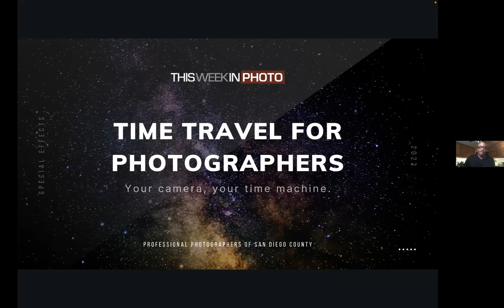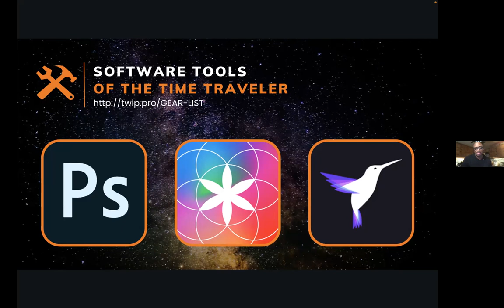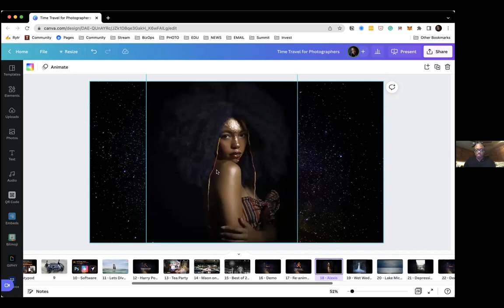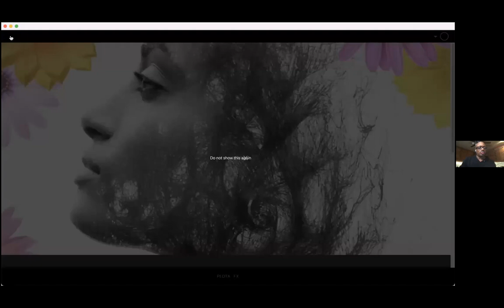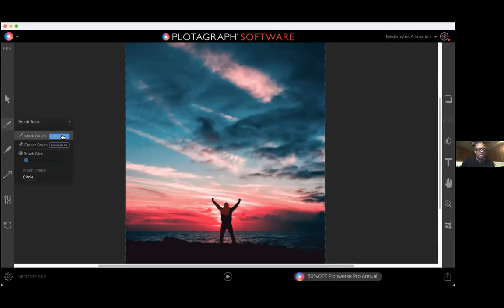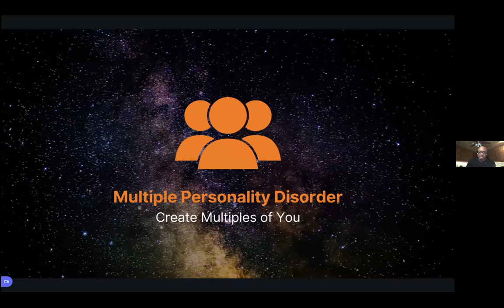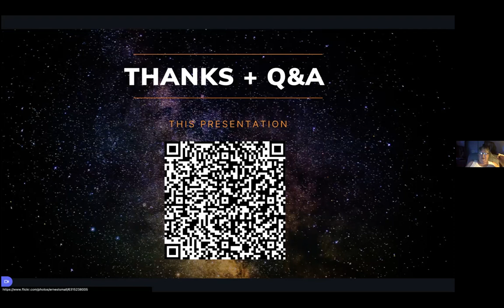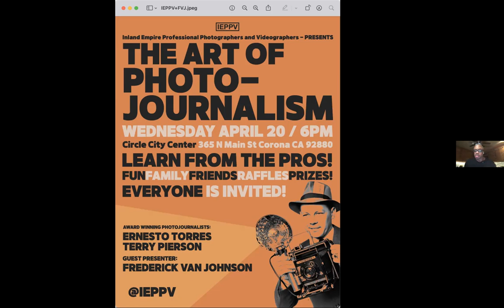Frederick Van Johnson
PPSDC Open house zoom recording from April 19, 2022.  The fabulous Frederick Van Johnson talks to us about Time Travel for Photographers
In this video you’ll discover:
- How to COMPRESS TIME and tell a compelling story using powerful TIME-LAPSE photographic techniques, with the gear you already own!
- How to STRETCH TIME and illustrate an idea, concept or story using long exposure techniques modernized and streamlined for your own type of photography.
- How to selectively stop time and create amazing cinemagraphs that will take your viewers into the narrative of your image.
- Use secret techniques to speed up time in a still photograph and easily remove all people and cars from a busy scene.

Frederick is a professional photographer and a passionate entrepreneur. He is also a marketer and host of the world’s most popular photography podcast — “This Week in Photo”.